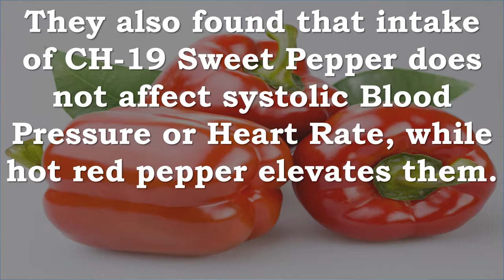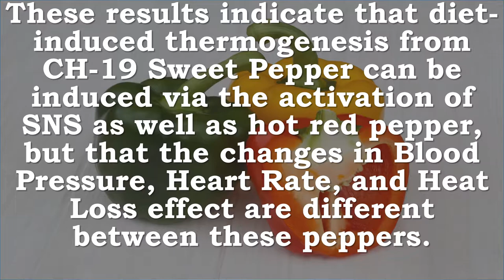Hot Red Peppers & Sweet Peppers | Blood Pressure, Heart Rate, Thermogenesis, Body Temperature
Recommended Supplements -
Capsiate Gold CH-19 Sweet Pepper Extract Metabolism Booster 200% more per capsule
Capsiate Natura is the first dietary supplement with rare extracted natural compounds from the CH-19 Sweet pepper. In numerous clinical studies, they have been shown to increase metabolism without any side effects. Increasing metabolism is important and helpful to weight management in conjunction with a program of diet and exercise. CH-19 SWEET, A BRIEF HISTORY: Chili peppers have been a part of the human diet in the Americans since about 75000 B.C. Often people don't eat as many chili peppers as they would like because of their pungency. In 1989, a Japanese group of plant biologists discovered a variety of pepper that contained a natural substance closely related to Capsaicin, but without its usual pungency. They called the pepper "CH-19 Sweet," Capsiate in a family of compounds that are analogues of capsaicin, but are non-pungent. This includes capsiate, dihydrocapsiate and nordihydrocapsiate. This variety of pepper is unique because it produces Capsiate, but almost no capsaicin.

Hot Red Pepper, Sweet Pepper, Blood Pressure, Heart Rate, Thermogenesis, Body Temperature, Sympathetic

CH-19 Sweet Pepper activates the sympathetic nervous system (SNS)
The sympathetic nervous system is typically activated when you are confronted with a dangerous or stressful situation
The study discovered that the Sweet Pepper enhances thermogenesis as effectively as hot red pepper
However, the heat loss effect of CH-19 Sweet Pepper is weaker than hot red pepper.
They also found that intake of CH-19 Sweet Pepper does not affect systolic Blood Pressure or Heart Rate, while hot red pepper elevates them.
These results indicate that diet-induced thermogenesis from CH-19 Sweet Pepper can be induced via the activation of SNS as well as hot red pepper, but that the changes in Blood Pressure, Heart Rate, and Heat Loss effect are different between these peppers.